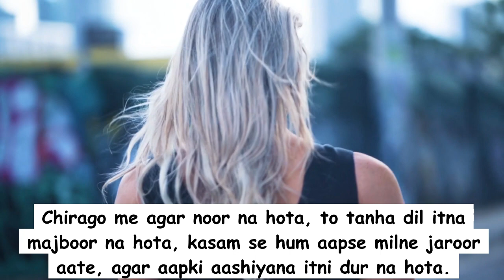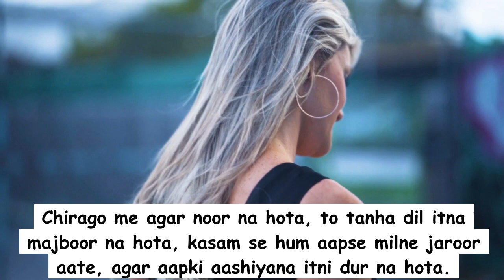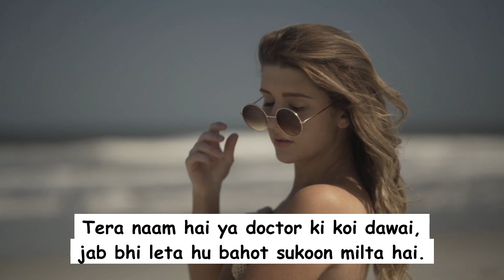5 Flirting Shayari To Impress A Girl On Chat | Shayari For Chatting With Girls | Heavillin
5 Flirting Shayari To Impress A Girl On Chat | Shayari For Chatting With Girls | Heavillin
5 Flirting Shayari To Impress A Girl On Chat
Shayari For Chatting With Girls
flirt shayari to impress a girl
shayari in hindi
shayari for Chatting with girls in hindi
Best Shayari to impress a girl
Funny shayari To Chat with girls
♥ CREDITS ♥
♥Music♥